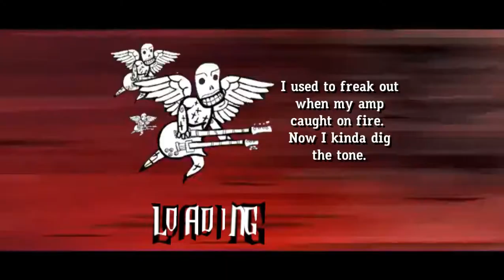cully pls fc devil on phase shift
[14:40:28] Bu11seye00: il try intro/v2 on ps if u install gh3 and play ttfaf kapper

raw file, 2.41gb, ty